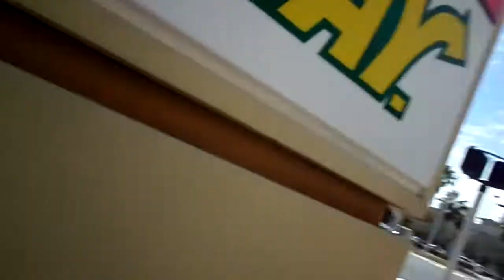JESSICA WITH HER NEW OUTFIT ENJOY THIS VIDEO AMEN